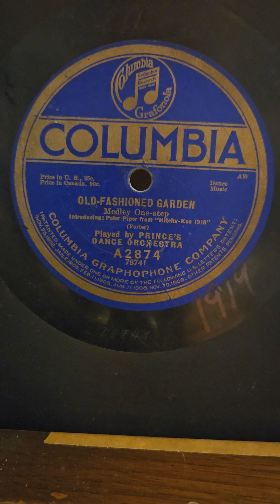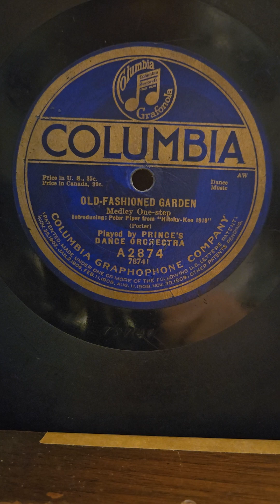Old Fashioned Garden - Prince's Dance Orchestra Columbia Records #2874 1919